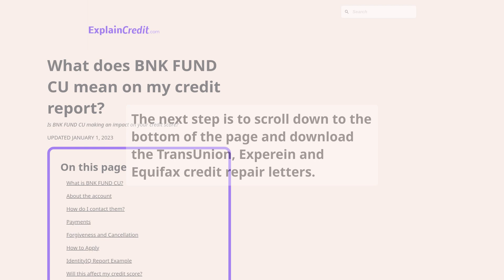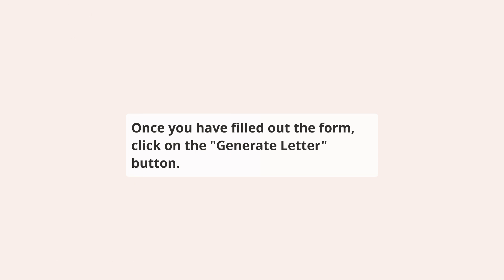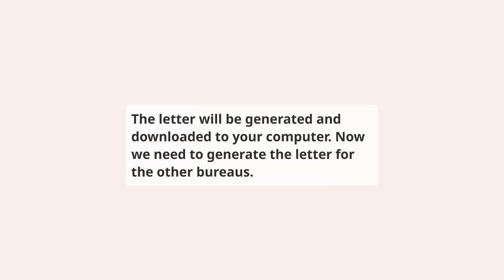How to repair BNK FUND CU on your credit report for free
⬇️ CHECK BELOW ⬇️

This video shows you how to repair Bank-Fund Staff Federal Credit Union. reporting BNK FUND CU account on your credit report, this should be done if you have a dispute with the creditor or if you have a collection account that you want to remove from your credit report.